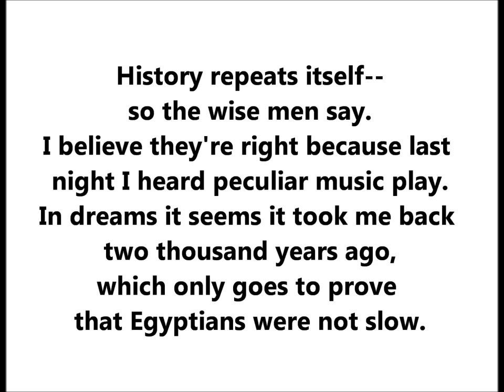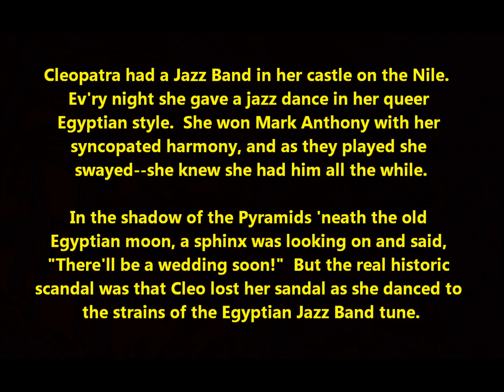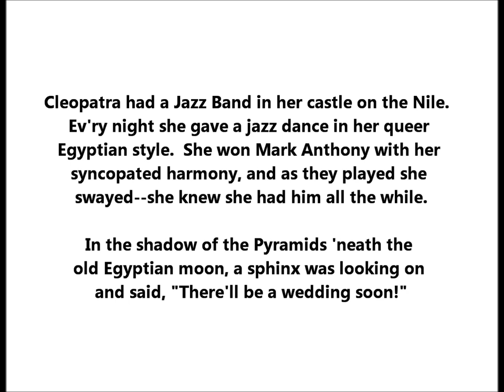"Cleopatra Had A Jazz Band" EARLY "JASS" SONG Columbia A2472 LYRICS HERE Sam Ash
To understand how jazz evolved in its early years, we must trace the emergence of "jass" as a new popular music.  It was also called "jas" in the early days.  But someone realized early that no music can be call "jass"--if you knock you "j" off, you have the forbidden word "ass."

No jazz was recorded before 1917, but a "jass" craze kicked in during 1917.  What was this new music?  Listening to Original Dixieland Jass Band discs is required.  It also helps to look at sheet music from that era and listen to Tin Pan Alley songs from 1916 through 1918 that describe this new music variously given as jazz, jass, and jas.

Here is Sam Ash singing "Cleopatra Had A Jazz Band" on Columbia A2472, recorded on November 9, 1917.

Words are by Jimmy Morgan & Jack Coogan, Music is by Jack Coogan,

History repeats itself, so the wise men say,
I believe they're right because last night
I heard peculiar music play.
In a dream it takes me back two thousand years ago,
Which only goes to prove that Egyptians were not slow.

Cleopatra had a Jazz Band in her castle on the Nile,
Ev'ry night she gave a jazz dance in her queer Egyptian style.
She won Mark Anthony with her syncopated harmony,
And while they played, she swayed--
She knew she had him all the while
In the shadow of the Pyramids 'neath the old Egyptian moon,
A sphinx was looking on and said, "There'll be a wedding soon!"
But the real historic scandal was Cleo lost her sandal
As she danced to the strains of the Egyptian Jazz Band tune.

Egypt got the dancing craze, so the wise men say.
When they heard that music start,
The natives all began to sway,
Caesar came from Rome to learn to dance the latest step,
And when he heard those jazzers play, he sure was full of pep.

Brutus stabbed poor Julius Caesar because he tried to please her,